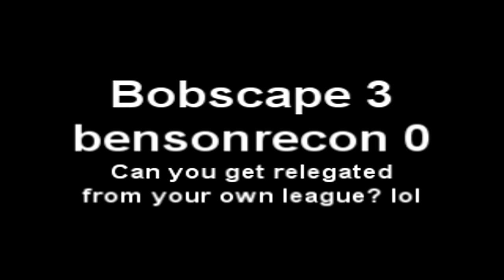Highlights of Match 10 Bobscape vs bensonrecon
In a total slump bensonrecon takes on old friend Bobscape and his Valencia in an attempt to get back to winning ways